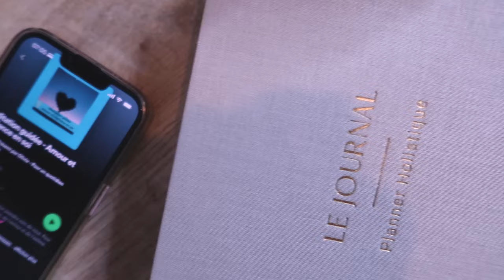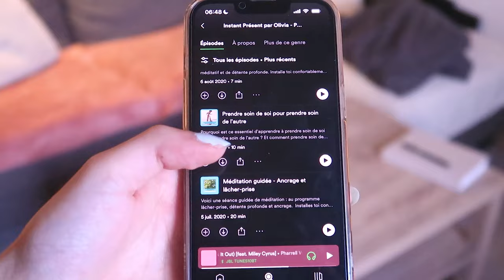je QUITTE la France 🌸 début de RUNNING 🌷 et update SANTÉ MENTALE 💕 - Weekly Vlog Rudy Koeppel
je DÉMÉNAGE 🌸 début de RUNNING 🌷 et update SANTÉ MENTALE 💕 - Weekly Vlog Rudy Koeppel

🌎 Grâce à 900 care :
* + de 4M de déchets plastiques évités
* 1M de kg de CO2 économisé
* 579k d’eau non transportée

🧼 L’ensemble des produits et packagings sont conçus en 🇫🇷

🍃 Formules à 95% naturelles, produits conformes pour la famille complète - incluant les personnes portant un enfant (donc moins de produits dans la salle de bain 🙄)

💰 des offres de parrainage ainsi que des kits d’essai sont disponibles sur leur site !

Une devise qui m’a fait totalement réfléchir sur leur site « Vous vous rendez compte qu'il y aura bientôt plus de plastique que de poissons dans l'océan... » 💔

✨ IMP-rudy20 pour -20% sur TOUT le site sur votre première commande 🥹 ✨

🌸 COPYRIGHTS & MATÉRIAUX UTILISÉS :
✨ Idée de la vidéo & écriture : Rudy Koeppel
✨ Tournage : Rudy Koeppel
✨ Montage : Rudy Koeppel
✨ Caméra utilisée : Canon G7X Mark II
✨ Éclairages : Neewer Soft Box
✨ Introduction & Outro : Rudy Koeppel
✨ Logiciel de montage : Adobe Première Pro CC 2020
✨ Miniature : Adobe Photosphop CC 2019, Snapseed, Facetune 2

🙃 SOURCES 🙃 :

commente avec 🌸 si tu as lu jusqu'ici 👀